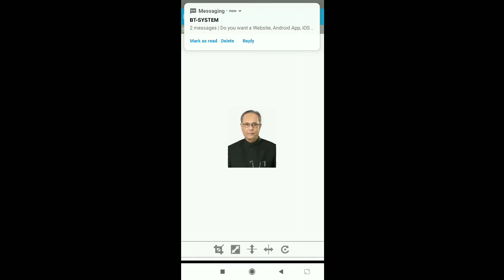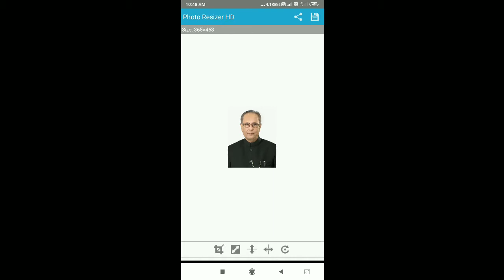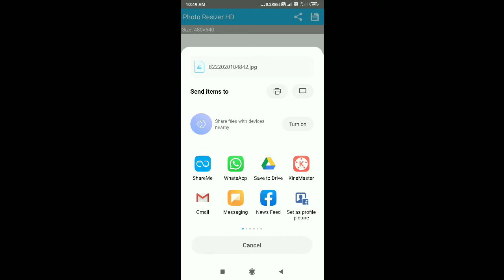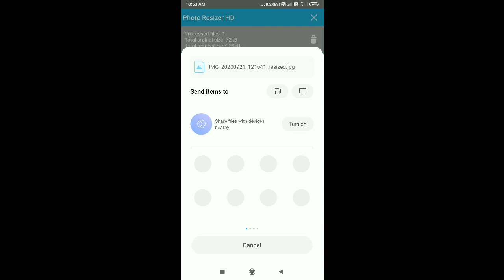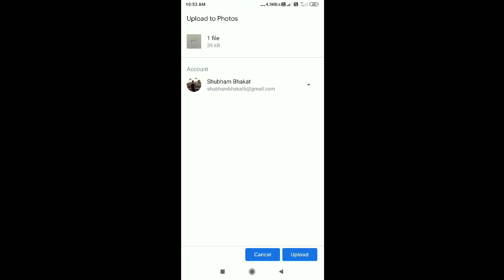How to Resize photograph any exam like Gate,SPPU examination 2020